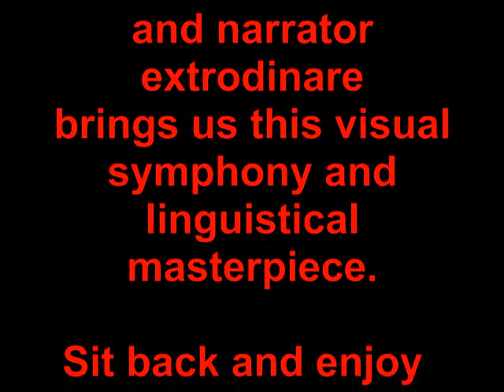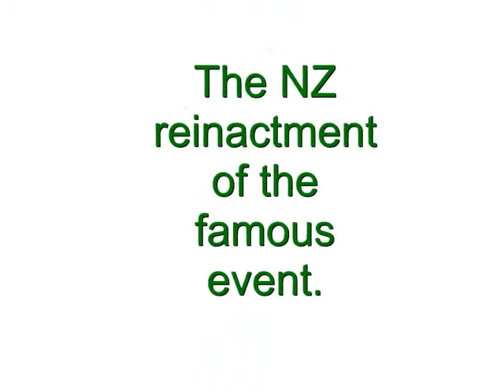Sooo beauty | Funny reinactment